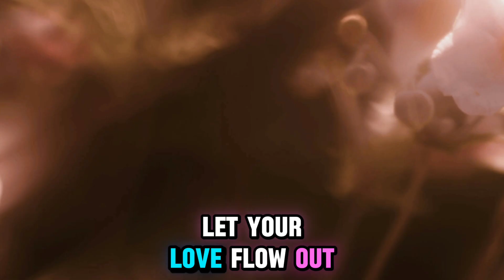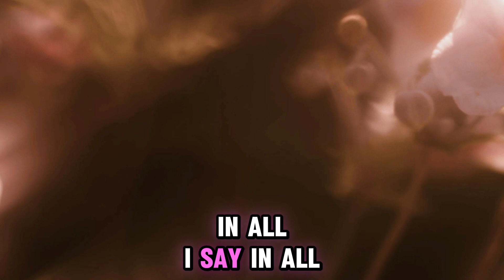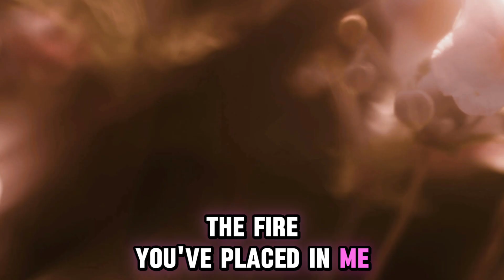Verse of the day 1 Timothy 4:12 - Shine Your Light